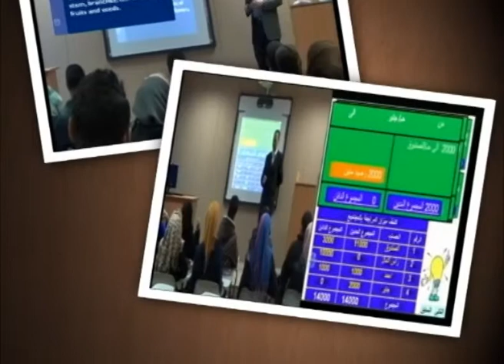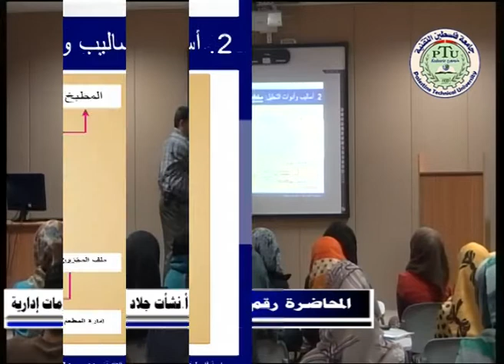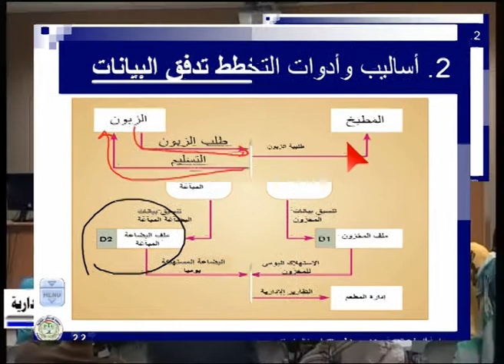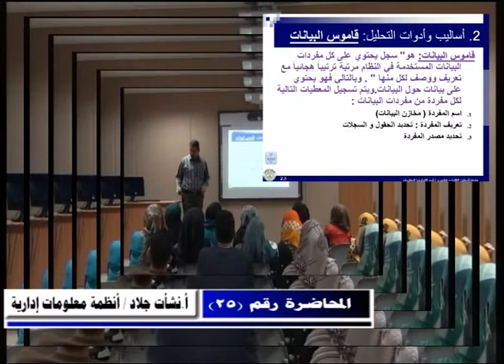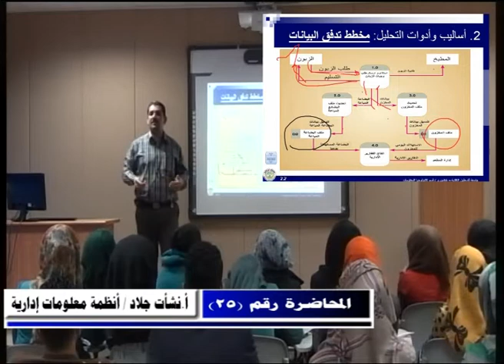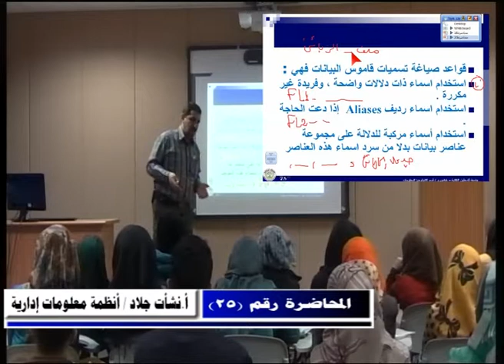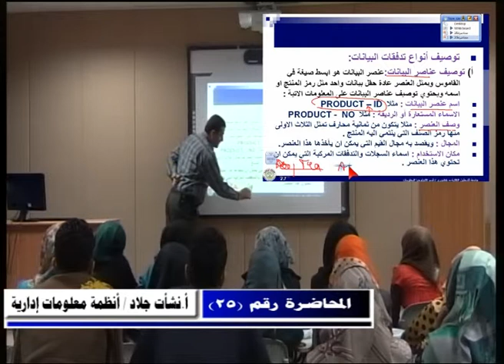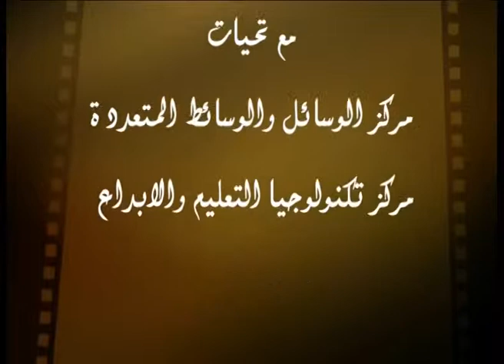أ نشأت جلاد / أنظمة معلومات ادارية - المحاضرة 25